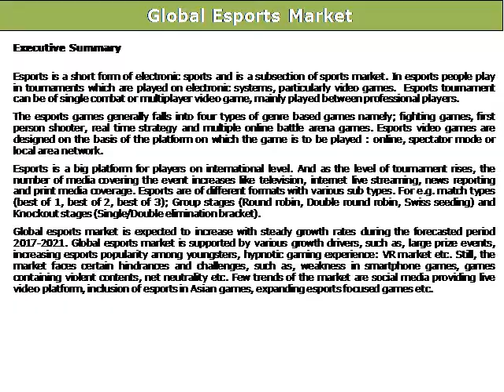Global Esports Market: Size, Trends & Forecasts (2017-2021) - Daedal Research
The report entitled “Global Esports Market: Size, Trends & Forecasts (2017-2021)”, provides analysis of the global esports market.